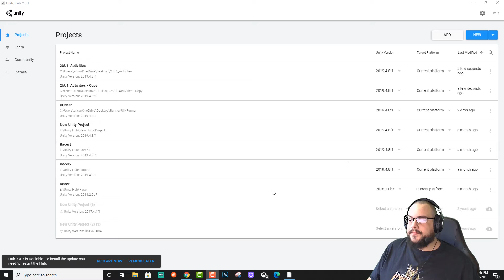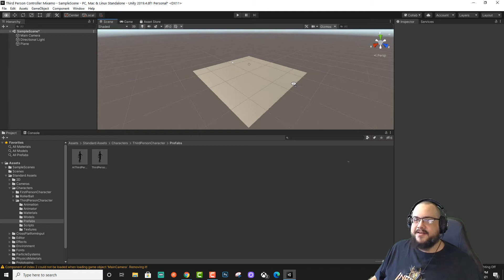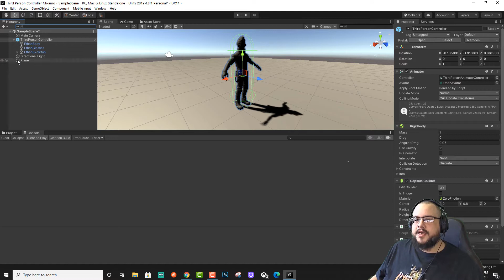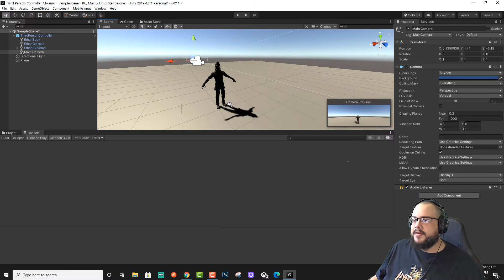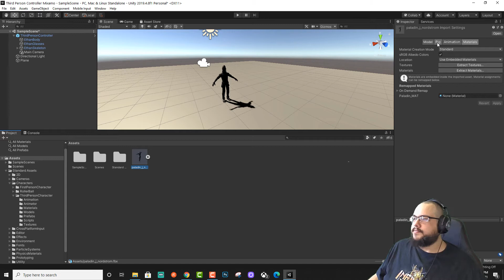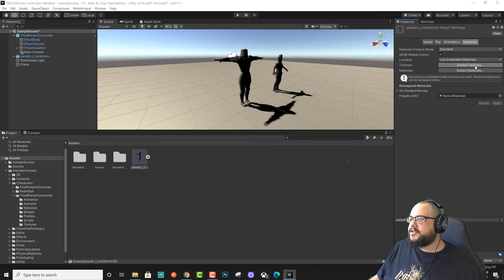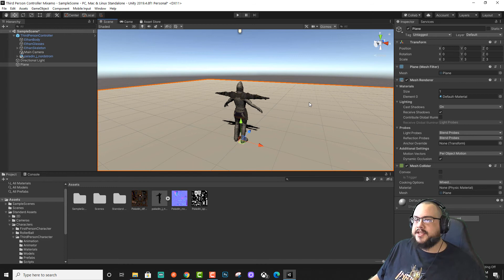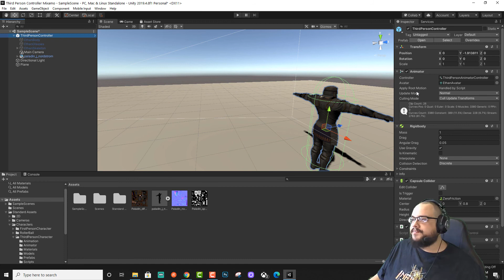Replace Unity ThirdPersonCharacter with Mixamo Character (Full Version, 2021)